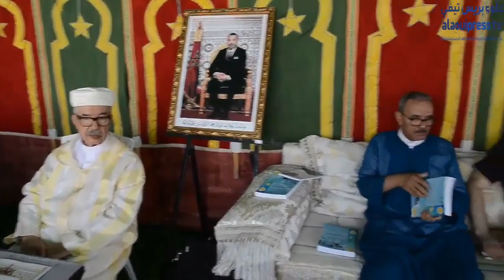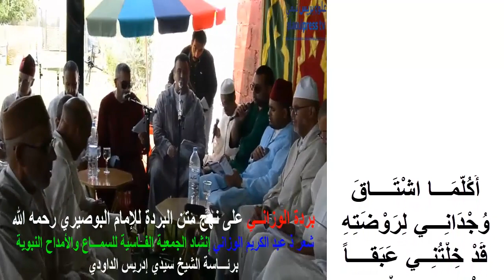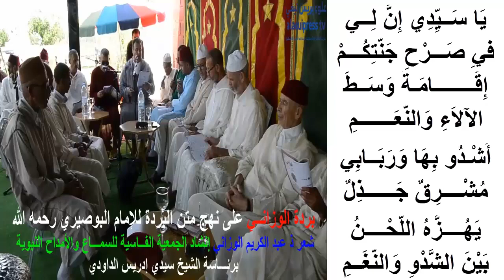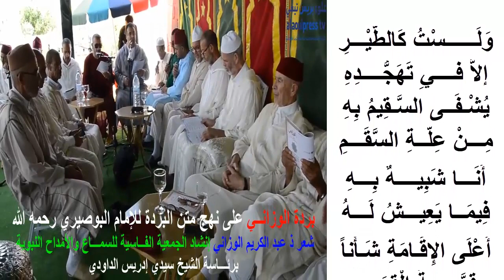بُرْدة الوزاني إحدى روائع شاعر فاس ذ عبد الكريم الوزاني على نهج متن البردة للإمام البوصيري رحمه الله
# قصيدة_بُرْدَةُ_الوزاني